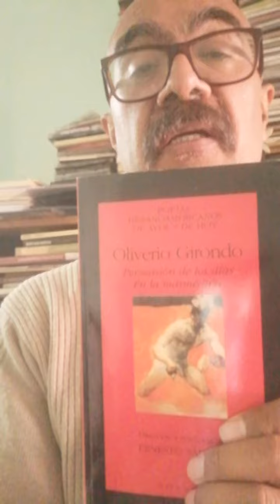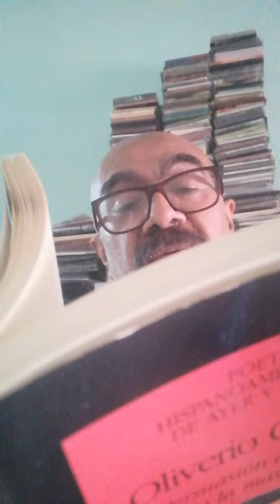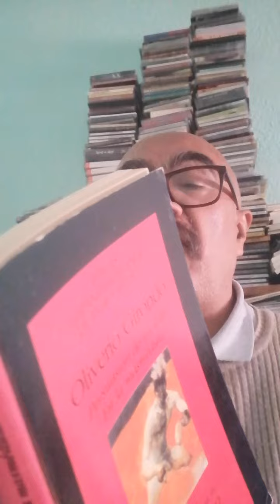Al gravitar rotando, de Oliverio Girondo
Poema incluido en el libro Persuasión de los días y En la masmédula, dentro de la colección Poetas hispanoamericanos de ayer y de hoy, con dirección y selección de Ernesto Sábato, Editorial Losada, Buenos Aires, 1998.
elaxoloteilustrado El Axolote Ilustrado Vivir bien Poetas iberoamericanos Salud Plenitud Abundancia Prosperidad Paz Abundancia Prosperidad Bendiciones Amor Paz Luz Riqueza Dinero Amor Fortuna Llovizna Gracias